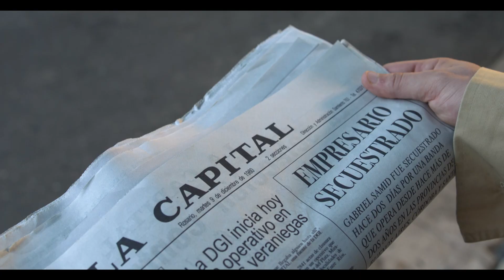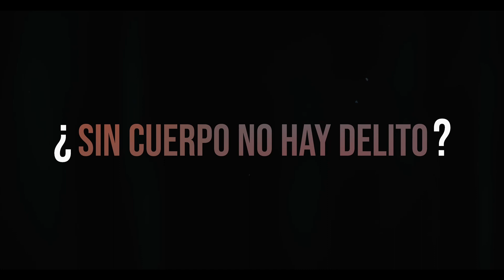Un crimen argentino Trailer